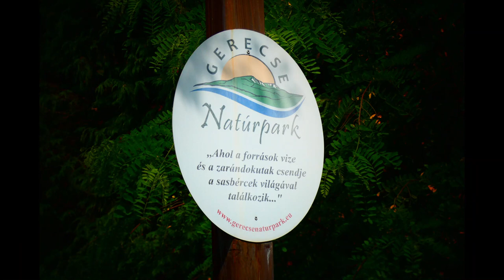Tatai Fényes Tanösvény, 2023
Az egész évben, szezonon kívül is látogatható Fényes Tanösvény egy negyvenhárom állomással rendelkező, 1,5 kilométer hosszú ökoturisztikai útvonal, amely interaktív módon mutatja be a fürdő területének természeti kincseit. Egyszerre informatív és szórakoztató turisztikai attrakció, mely bővelkedik kalandokban: önállóan, kötélhídon és csónakkal járhatják be a látogatók, és megcsodálhatják a karsztforrások lenyűgöző élővilágát. A tanösvényt a látogatóközpont helyi élővilágot bemutató kiállításai és foglalkozásai egészítik ki. A tatai ökoturisztikai tanösvény ideális célpont családosok és iskolai csoportok, valamint az aktív pihenés iránt érdeklődő turisták számára. A tanösvény és Tata környéke több napos időtöltést biztosít az idelátogatóknak.

A fényes forrásai
A láprétek és láperdők karsztforrásai 1973-ra a bányászat miatt kiapadtak, azonban annak leállta után, a kétezres években ismét megindultak. A forrásokból enyhén szénsavas, 20-22°C hőmérsékletű víz tör fel. A térség egyedülálló növénytársulásoknak és állatvilágnak ad otthont, megtalálható itt többek közt a fokozottan veszélyeztetett Pókbangó, a Fehér tündérrózsa és a Selymes boglárka. Ezenkívül jelentős a helyi madárfauna: az Erdei fülesbagoly és a Pettyes vízicsibe mellett megfigyelhető a fokozottan védett Cigányréce is.